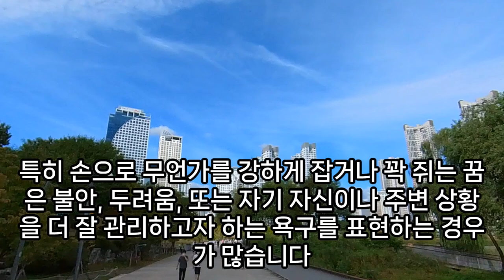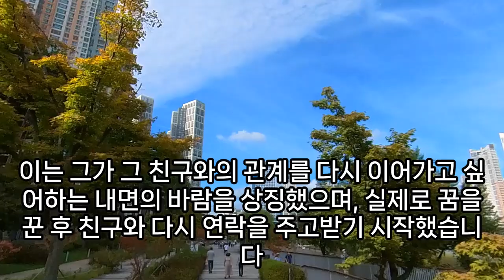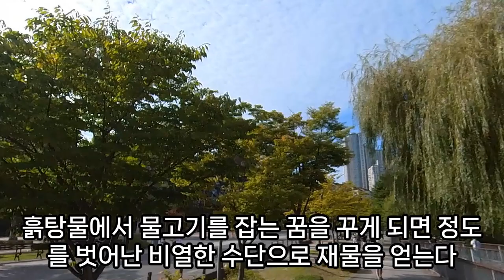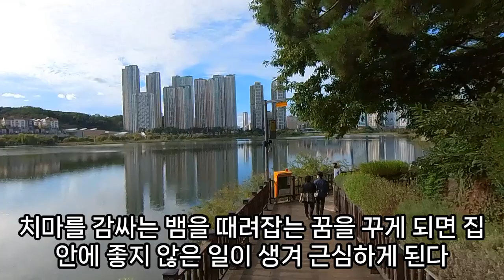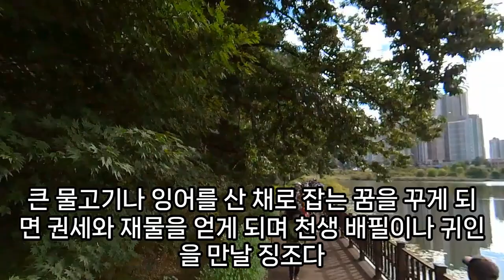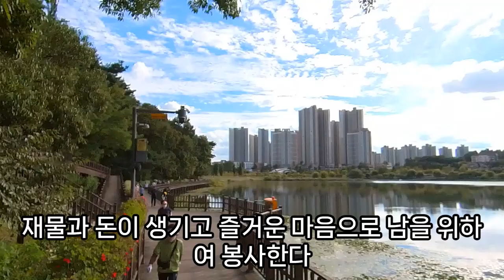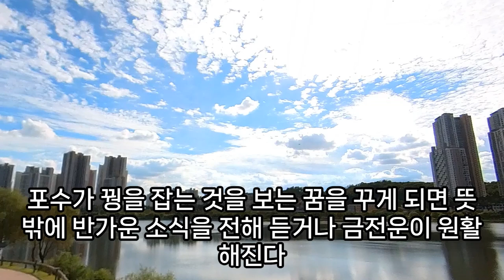(2) 무언가 잡는 꿈해몽풀이100가지, 모기 잡는꿈, 돼지 잡는 꿈, 멱살 잡는 꿈, 논에서 우렁을 잡는 꿈, 왕소라 잡는 꿈, 소 뿔 잡는 꿈, 탈모 잡는 꿈, 예언, 예지몽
손으로문어를잡는꿈, 떨어지는사람잡는꿈, 문어손으로잡는꿈, 냇가에서개를잡는꿈해몽, 인삼을잡는꿈., 커다란꿩잡는꿈, 많은오징어를잡는꿈, 울면서구슬잡는꿈, 공잡는꿈, 강가에서미꾸라지잡는꿈, 잉꼬잡는꿈, 논고등잡는꿈, 커다란소라잡는꿈, 용꼬리잡는꿈, 맨손으로늑대잡는꿈, 논에서우렁잡는꿈, 물가에서소라잡는꿈, 화려한잉어잡는꿈해몽, 파란새우잡는꿈, 해골이랑손잡는꿈, 유명인과손잡는꿈, 붕어손으로잡는꿈, 소를망치로두들겨잡는꿈, 부엌에들어온소를잡는꿈, 소뿔잡는꿈, 개구리잡는꿈, 바닷가에서소라잡는꿈, 땅속파서문어잡는꿈, 금송아지잡는꿈, 왕소라잡는꿈, 인삼잡는꿈, 악어잡는꿈, 구더기잡는꿈, 논에서우렁을잡는꿈, 잉어를손으로잡는꿈, 적장을잡는꿈, 모기떼잡는꿈, 우렁잡는꿈, 상어를손으로잡는꿈, 조기잡는꿈, 우렁잡는꿈, 달팽이잡는꿈풀이, 바다에서문어를잡는꿈, 붕어잡는꿈, 큰모기를잡는꿈, 오징어잡는꿈, 문어를돌을들어서잡는꿈, 자라를잡는꿈, 대형상어잡는꿈, 우렁을잡는꿈해몽, 병아리손에잡는꿈, 하얀문어잡는꿈, 잉어손으로잡는꿈, 큰광어를잡는꿈, 악어잡는꿈, 소라를잡는꿈해몽, 소를잡는꿈, 우렁을많이잡는꿈, 소를잡는꿈해몽, 돌인가신분손잡는꿈, 잡는꿈해몽